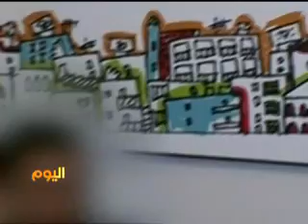قصة إدمان الشباب على المخدرات وسبل العلاج في لبنان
تسعى قوات الأمن في لبنان إلى تطويق شبكات ترويج المخدرات والاتجار فيها بغية المحافظة على شباب اليوم، لكن الظاهرة مازالت مستفحلة مما ادعى تدخل رجال الدين لنشر الوعي ومحاولة استيعاب الشباب ومعالجة المدمنين عليها.